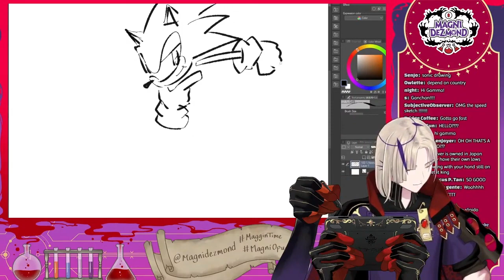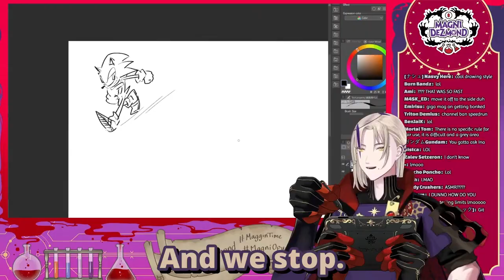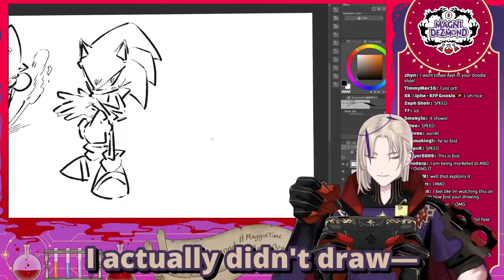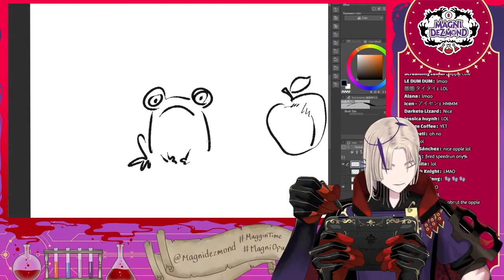Magni Plays With Fire...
Source title: Chat with me while I draw! 🎨